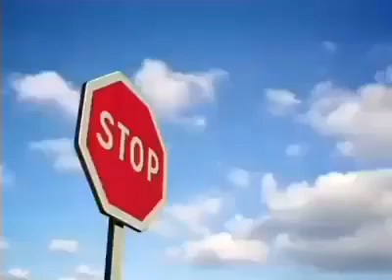FunnyAnimation.Animal race .slowly but win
funny video animals download hd
funny video animals 2015
funny video animal hindi
funny video about animal
funny animal videos at zoo
funny videos about animal
Video animal funny
Video animal dog
Video animal cat
Funny animal
Funny cartoon animal
Video cartoon animal